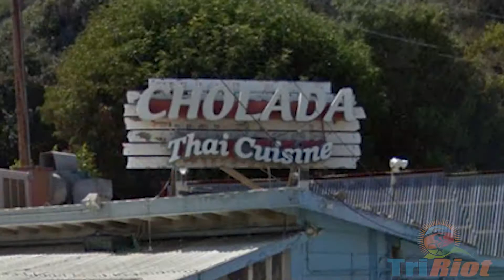2 Days Until Malibu - A COUPLE PLACES TO EAT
2 DAYS TO GO!

Follow me as I count down the days to the 2016 Nautica Malibu Triathlon which will be held on September 17 and 18 in beautiful Malibu California.

Don't forget about the speed tips.  For a faster transition in your next race, see my Speed Tips playlist